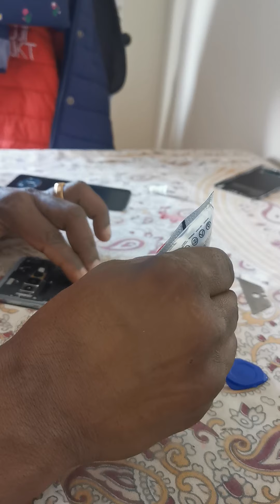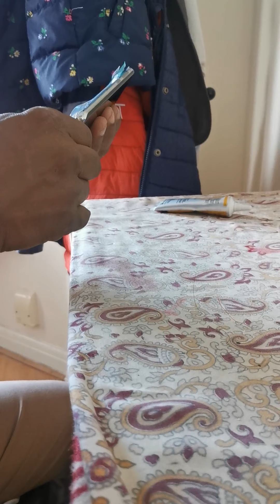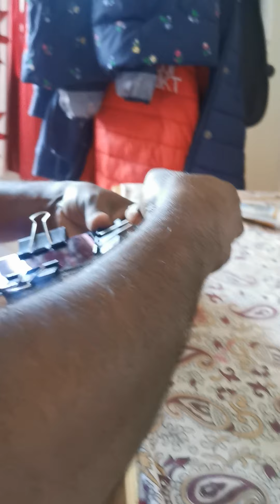Samsung galaxy S10 rear glass replacement